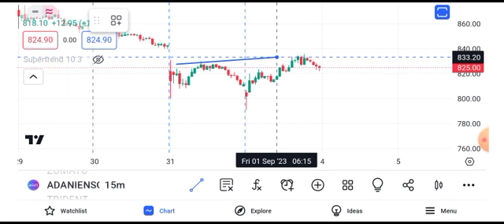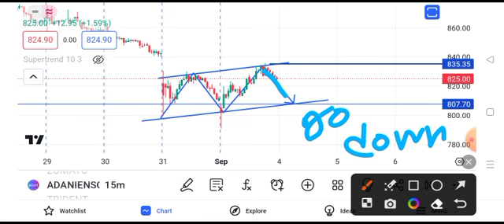adani transmission share news today